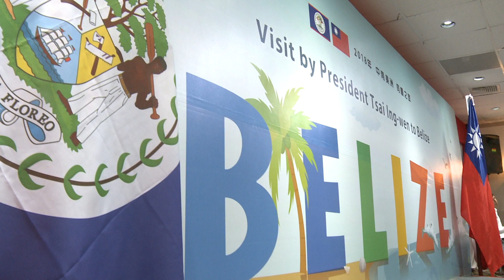20180817 「同慶之旅」總統午宴旅貝僑胞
蔡英文總統「同慶之旅」於8月17日（週五）午間（臺北時間18日凌晨）午宴旅貝僑胞，除說明臺灣近兩年的改革、建設及經濟發展等成績，也感謝技術團成為臺貝邦交中最重要的支柱，並盼僑胞繼續關心與支持，共同讓國家發光發熱。

President Tsai holds banquet for Taiwanese expatriates in Belize

At noon on August 17 (Friday) local time (early morning of August 18 Taipei time), President Tsai Ing-wen hosted a lunch banquet for Taiwanese expatriates in Belize. She spoke at length about her administration's achievements in implementing key reforms, building infrastructure, and promoting economic progress over the past two years, and also thanked the Taiwan Technical Mission in Belize for being pivotal pillars of the Taiwan-Belize partnership. President Tsai urged our expatriates to keep caring about and supporting Taiwan so that the nation can continue to shine on the global stage.

La Presidenta participa en el almuerzo con los compatriotas en Belice

El viernes 17 de agosto a mediodía (mañana del día 18, hora de Taipei) la Presidenta Tsai Ing-wen ofreció un almuerzo a los compatriotas residentes en Belice. En su intervención, la Presidenta explicó las reformas implementadas en Taiwán así como los logros y el desarrollo económico alcanzados en estos dos años. Además, agradeció el trabajo de la Misión Técnica de Taiwán en Belice como eje principal de la relación bilateral  y solicitó el continuo apoyo de los compatriotas para que Taiwán siga luciéndose en el escenario mundial.